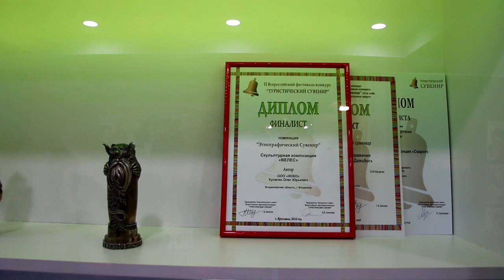ПАНТЕОН СЛАВЯНСКИХ БОГОВ Тольятти / Краеведческий музей / Олег Кулагин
В сентябре Тольяттинский краеведческий музей открыл «Пантеон славянских богов». Да, да вы не ослышались, выставка из цикла «Коллекция горожанина» называется именно так.

Здесь представлены скульптурные и ювелирные композиции из личной коллекции Олега Кулагина. шесть славянских богов. Сварог, Род, Велес, Даждьбог, Перун и Стрибог. Фигурки выполнены из драгоценных металлов и поделочных минералов - яшмы, чароита, горного хрусталя.